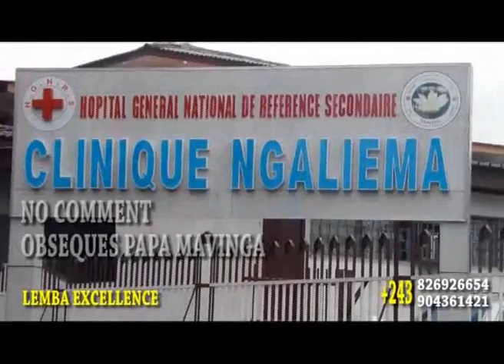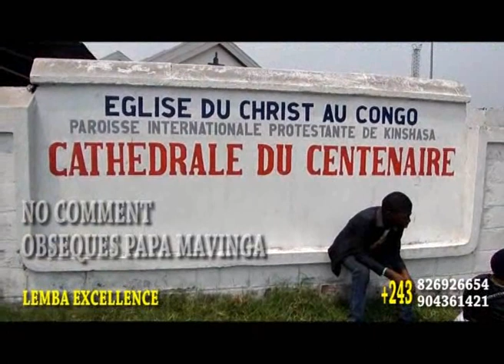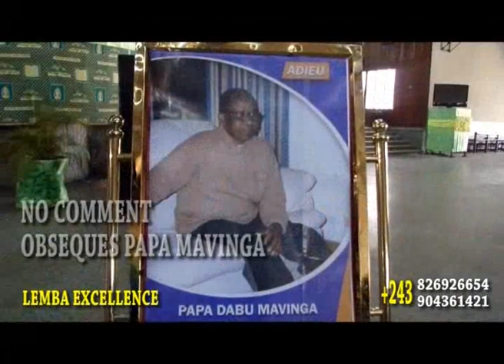LES OBSEQUES DE PAPA MAVINGA